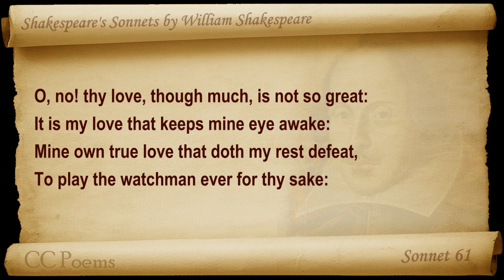Sonnet 061 by William Shakespeare